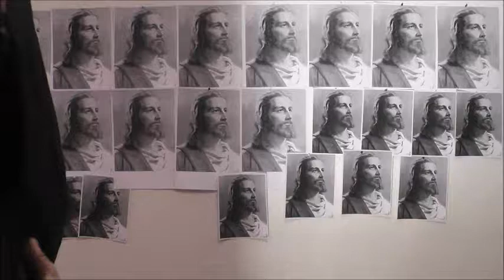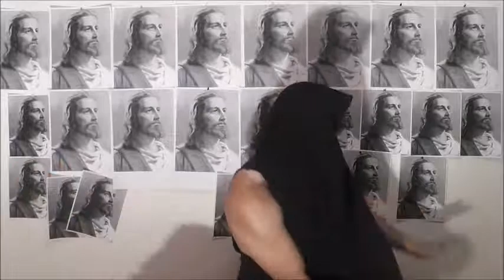Christ vs Anti-Christ Rituals 4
Christ vs Anti-Christ Rituals